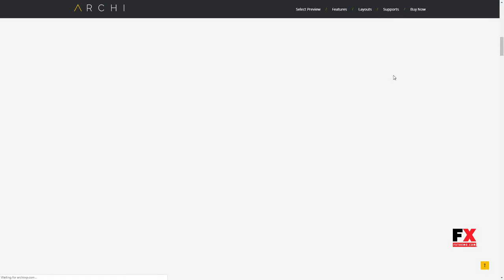Archi - Interior Design WordPress Theme Ryder Denzel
Columns 4+

 Layout Responsive